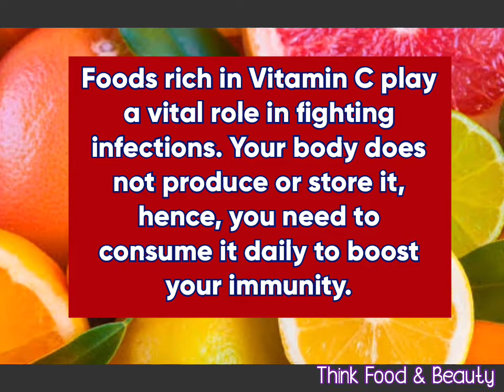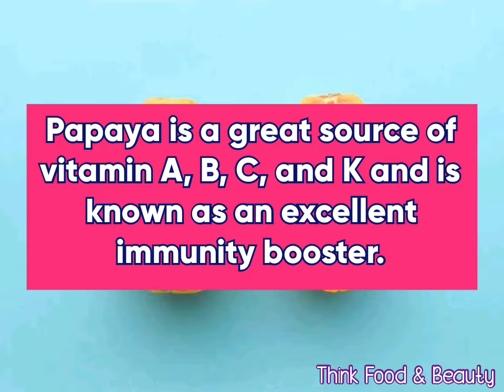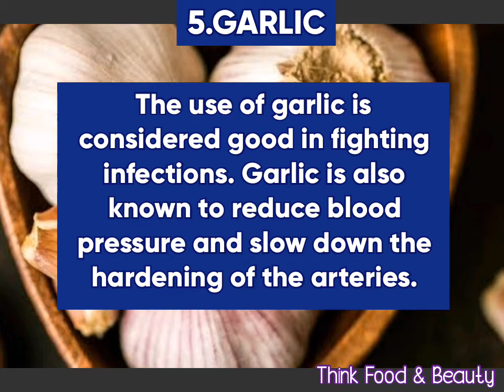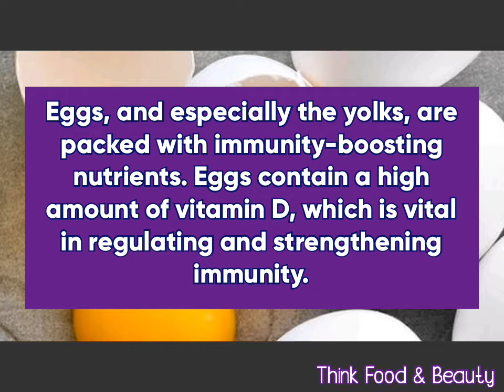TOP 10 IMMUNITY BOOSTING FOODS || Boost Your Immune System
The best way to strengthen your immune system is by incorporating specific foods in your daily diet.
           A healthy diet should include a good mix of fruits, vegetables, legumes, pulses, etc. Also, some amount of salts, sodium, potassium and sugars naturally present in fruit juice, honey, etc.

So, what foods boost your immunity?
 Here,In this video I have included the top 10 foods that boost your immune system.